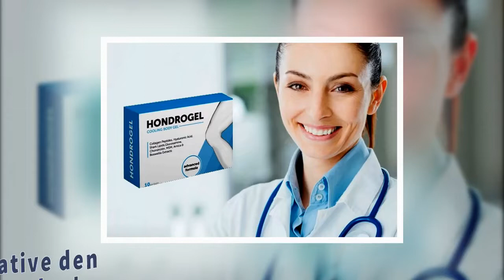HONDROGEL Medikament, HONDROGEL Salbe, HONDROGEL Salbe Pzn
HONDROGEL
Ungefährliche und wirksame Alternative den Injektionen der Hyaluronsäure ins Gelenk

* Lindert Schmerzen schnell
* Beseitigt Entzündungen
* Stellt die Funktionen des Gelenks wieder her
* Steigert die Belastbarkeit
* Behebt den Muskelkrampf

Kennen Sie diese Symptome?

* Bewegungsschmerz im betroffenen Gelenk, der sich in nächtlicher Zeit verstärkt
* Schwellung, Rötung, Angeschwollenheit an beweglichen Teilen der Hände oder der Beine
* Schmerzen im Kreuz, der Wirbelsäule, der Halswirbelsäule
* Störung der Bewegungsfunktion, Eingeschränktheit der Bewegungen
* Schwächegefühl, gelegentlicher Anstieg der Körpertemperatur
* Knirschende und knackende Geräusche im Gelenk

Haben Sie bei sich mehr, als zwei davon verzeichnet?Sie sind in Gefahr!

Folgen der Erkrankung der Gelenke, der Knochen und der Muskeln

Arthritis und Arthrose
Akylose
Austausch des Kniegelenks
Lähmung
Gicht
Behinderung

Hyaluronsäure + Kollagen = Formel der Gesundheit der Gelenke!
Hyluronsäure und Kollagen sind natürliche Bestandteile der synovialen Flüssigkeit. Im Laufe des zunehmenden Alters vermindert sich ihre Produktion, was sich gravierend auf den Zustand der Gelenke auswirkt. Hyaluronsäure- und des kollagenhaltige Arzneimittel ziehen die Flüssigkeit an, indem sie den Gelenksknorpel mit Flüssigkeit versorgen und ihm eine größere Elastizität verleihen, indem sie seinem weiteren Abrieb und der Entwicklung des Schmerzes im Wege stehen, indem sie Angeschwollenheit in der betroffenen Zone abklingen lassen.

Die synoviale Flüssigkeit ist eine zähflüssige elastische Masse, welche den Gelenkspalt füllt. Sie führt folgende Funktionen aus:

* beugt den Abrieb der Gelenksoberflächen und ihren Verschleiß vor
* erhöht die Beweglichkeit der Gelenke
* gewährleistet die Nährstoffversorgung des Gelenksknorpels
* dient als zusätzlicher Dämpfer

Warum ist Hondrogel besser, als die Hyaluronsäure?

Injektionen der Hyaluronsäure
HONDROGEL
Eine unangenehme Prozedur, die starke Schmerzen auslöst, die eine lange Zeit nicht abklingen. Kann nur von einem Arzt durchgeführt werden.
Keinerlei Schmerzen. Das Gel darf man selbstständig zuhause anwenden.
Die Injektionen der Hyaluronsäure ins Gelenk beseitigen die Symptome nur und wirken nur kurzzeitig.
Kompensiert den Mangel der synovialen Flüssigkeit nicht nur vorübergehend, sondern stimuliert auch die Produktion des natürlichen Sekrets der Gelenke.
Stellt die Gewebe wieder her
Es gibt keine Gegenanzeigen
Eine große Anzahl von Gegenanzeigen, einschließlich das Vorhandensein von entzündlichen Prozessen in den Gelenken
Keinerlei Risiken bei der Anwendung von Hondrogel: ein spezieller transdermaler Agent befördert den Wirkstoff unmittelbar in das Gelenk in unveränderter Form ohne Einstiche und Einschnitte.
Hoher Preis
Erschwinglichkeit

Das Risiko der Zufügung eines Traumas bei einer solchen Prozedur ist äußerst hoch und kann zu noch größeren Gesundheitsproblemen führen.

In der Rezeptur von Hondrogel ist ein ganzes Spektrum von Bestandteilen enthalten, welche sich positiv auf der Gesundheit des Gelenks und des Knorpels auswirken und erheblich ihre Regeneration beschleunigen.

Einzigartige ausbalancierte Rezeptur von Hondrogel

Hyualuronsäure
Festigt die Struktur des Knorpelgewebes, Verbessert die Qualität und die Menge der synovialen Flüssigkeit

Chondroitin
Stimuliert die Synthese der Hyaluronsäure

Collagen
Unterstützt die Elastitzität und die Dehnbarkeit der Sehnen

Afrikanische Teufelskralle
Lindert die Gelenkschmerzen, Schmerzen in den Sehnen, dem Rücken, den Muskeln

Methylsulfonylmethan (MSM)
Bekämpft Muskelkrämpfe

Haifischöl
Lindert die Entzündung, beseitigt das Schmerzsyndrom

Glucosamin
Festigt das Ergebnis der Behandlung vollständig

Arnika Montana
Trägt zur Wiederherstellung der Beweglichkeit nach Verletzungen vor

Somalischer Weihrauch
Verfügt über schmerzstillende und abschwellende Wirkung

Nützliche Eigenschaften von Hondrogel 10 in 1

* Abklingen von Schmerzen, Schwellung und Rötung
* Verjüngung des Knorpelgewebes der Gelenke
* Wiederauffüllung der synovialen Flüssigkeit
* Nährstoffversorgung des intraartikulären Knorpels
* Wiederherstellung der Bewegungsaktivität
* Beschleunigung der Regeneration der Knorpelgewebe
* Verbesserung des Stoffwechsels im Gelenk
* Vorbeugung der Verformung des Knorpelgewebes
* Verstärkung der Festigkeit der Bänder und Sehnen
* Erhaltung der Gesundheit der Gelenke